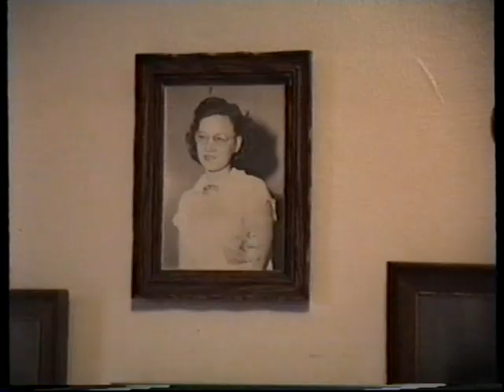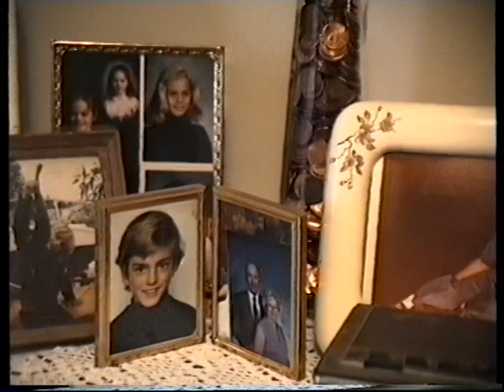Big Trip 30 Rays House Denver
1993 The Big Trip Rays House Denver 30